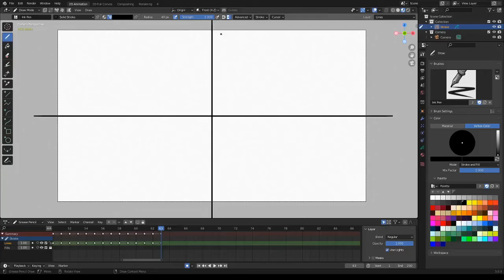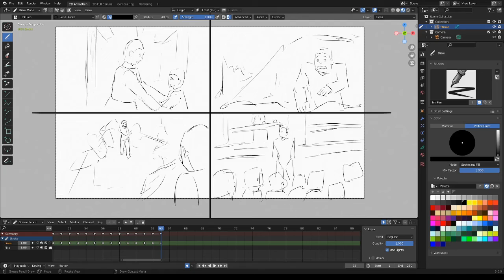[Blender 3.0] Gesture Drawing 109 - Timelapse [Grease Pencil]